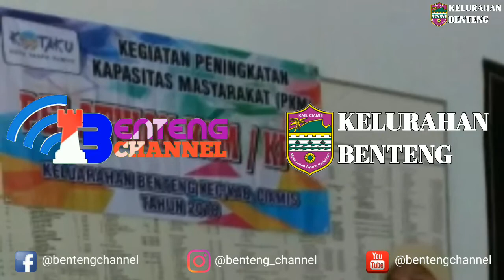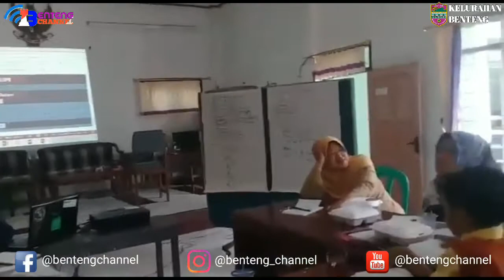KEGIATAN PELATIHAN KSM/KPP 2018 KELURAHAN BENTENG - CIAMIS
Ciamis